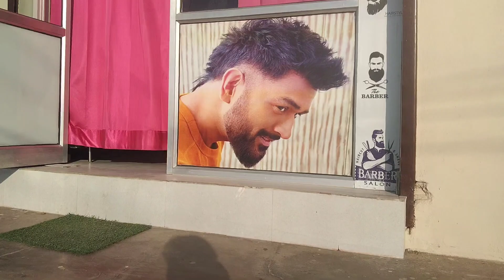Bhai ki haldi haath ❤️ ||Ankit bhai